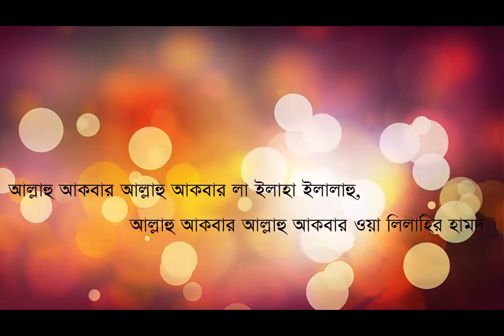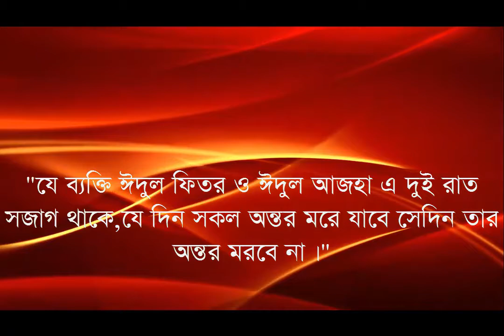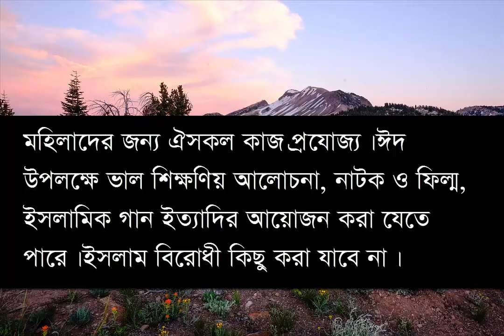জেনে নিন যে কাজগুলো ঈদের দিন অবশ্য করণীয় এবং বর্জনীয়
১০টি বিষয় ঈদের দিন অবশ্যই করনীয়:
১।সর্বপ্রথম আল্লাহর শুকরিয়া আদায় ও রাসুল্লাহ সাল্লাল্লাহু আলাইহি ওয়া সাল্লামের প্রতি দরূদ পাঠ করা উচিত।
২।ঈদের চাঁদ দেখা থেকে শুরু করে ঈদের নামায পর্যন্ত আল্লাহর শ্রেষ্টত্ব প্রকাশ করার উদ্দেশ্যে তাকবির বলতে হবে।
   রাসুল্লাহ সাল্লাল্লাহু আলাইহি ওয়া সাল্লাম প্রকাশে যে তাকবির বলতেন তা হলোঃ
    আল্লাহু আকবার আল্লাহু আকবার লা ইলাহা ইল্লাল্লাহু,
    আল্লাহু আকবার আল্লাহু আকবার ওয়া লিল্লাহির আমদ।
৩।ঈদের রাতে সজাগ থেকে আল্লাহর ইবাদত করা বিরাট সওয়াবের বিষয়।
   এ বিষয়ে উবাদা বিন সামিত (রাঃ) থেকে বর্ণিত, রাসুল্লাহ সাল্লাল্লাহু আলাইহি ওয়া সাল্লাম বলেছেন,
    যে ব্যক্তি ঈদুল ফিতর ও ঈদুল আজহা এ দুই রাত সজাগ থাকে,যে দিন সকল অন্তর মরে যাবে সেদিন তার অন্তর মরবে না।(এই হাদীস দ্বারা ঈদের রাতরের ইবাদাতের গুরুত্ব ফুটে উঠেছে।)
৪।ঈদের দিন ঈদের নামাজের পূর্বে ফিতরা আদায় করতে হবে।
৫।তারপর ঈদের নামাজ আদায় করতে হবে।মাঠে ঈদের নামাজ পড়া উত্তম।মসজিদে ঈদের নামাজ পড়া যায় তবে উত্তম নয়।সম্ভব হলে পায়ে হেঁটে ঈদের মাঠে যাওয়া উত্তম।
    রাসুল্লাহ সাল্লাল্লাহু আলাইহি ওয়া সাল্লাম তাই করতেন।
৬।ঈদের খুতবা শোনাও জরুরি।
৭।ভিন্ন ভিন্ন পথে ঈদের মাঠে আসা-যাওয়া সুন্না।
৮।ভোরে উঠে মিষ্টি জাতিয় কিছু খাওয়া রাসুল্লাহ সাল্লাল্লাহু আলাইহি ওয়া সাল্লামের সুন্না।
   আনাস (রাঃ) থেকে বর্ণিত, রাসুল্লাহ সাল্লাল্লাহু আলাইহি ওয়া সাল্লাম ঈদের দিন ভোরে ঈদের নামাজে যাওয়ার পূর্বে কয়েকটি খেজুর খেতেন।
   অন্য এক বর্ণনায় এসেছে,তিনি (দঃ) বে-জোড় খেজুর খেতেন।
৯।ঈদের দিন পরিষ্কার পরিচ্ছন্ন কাপড় পড়া উত্তম।নতুন পোশাক পড়তে বাঁধা নেই।তবে ঈদের দিন নতুন পোশাক পড়তে হবে এ ধরনের ধারণা অর্থহীন।যারা এর উপর জোর দেন তারা ভুল করেন।কাপড় থাকা অবস্থায় নতুন কাপড় কেনা অবশ্যই অপচয়।আর অপচয়কারী শয়তানের ভাই।
   জাবের (রাঃ) এর কাছে রাসুল্লাহ সাল্লাল্লাহু আলাইহি ওয়া সাল্লামের একটি জুব্বা ছিল।তিনি দুই ঈদ ও জুমুআতে তা পড়তেন।
   ইবনে ওমার (রাঃ) ঈদের দিন নিজের সর্বাধিক সুন্দর পোশাকটি পড়তেন।
১০।ঈদের সময় ছোট্টদের স্নেহ-আদর ও বড়দের সম্মান-শ্রদ্ধা প্রদর্শণ করা উচিত।সাহাবাদের মধ্যে কেউ কেউ একে অন্যকে এই বলে অভিবাদন জানাতেন, আল্লাহ আমাদের এবং তোমাদের কাছ থেকে রমজানের রোজা কবুল করুণ এবং পুনঃরায় রমজানকে ফিরিয়ে দিন।সালাম বিনিময়, মুসাফা, কুসল বিনিময় এবং আতœীয়-সজ্বন,পাড়া-প্রতিবেশি ও বন্ধু-বান্ধবের বাড়ি ভ্রমণ ইত্যাদি কাজ করা উত্তম।মহিলাদের জন্য ঐসকল কাজ প্রযোজ্য।ঈদ উপলক্ষে ভাল শিক্ষণিয় আলোচনা, নাটক ও ফিল্ম, ইসলামিক গান ইত্যাদির আয়োজন করা যেতে পারে।ইসলাম বিরোধী কিছু করা যাবে না।